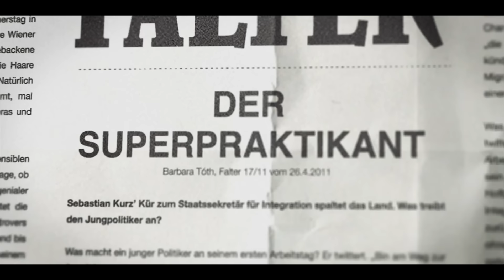KURZ - DER FILM | OFFIZIELLER TRAILER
AB 8. SEPTEMBER NUR IM KINO!

Wenige Persönlichkeiten haben in so kurzer Zeit die politische Landschaft Österreichs derartig geprägt, Diskussionen polarisiert und Menschen emotionalisiert, wie Sebastian Kurz. Ein Portrait über einen Menschen, dessen Name Synonym und Mysterium geworden ist.

Gefeiert, kritisiert, bewundert, verteufelt - und jetzt auch im Kino!